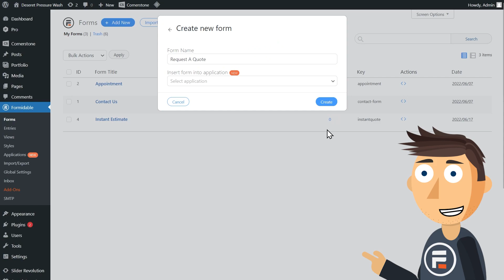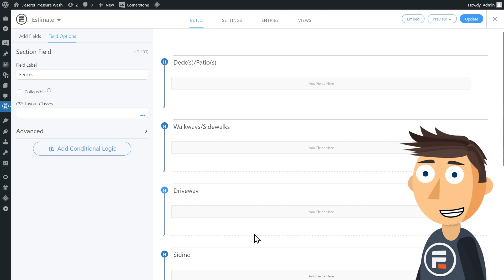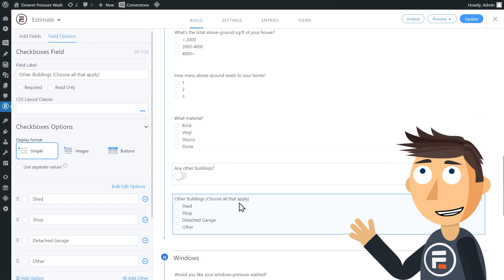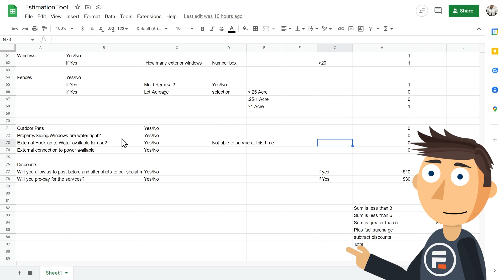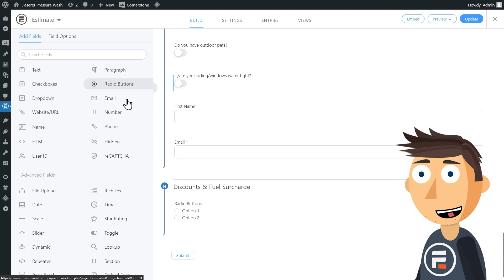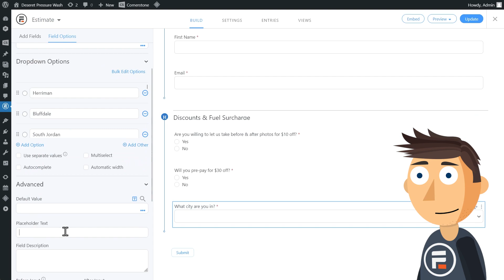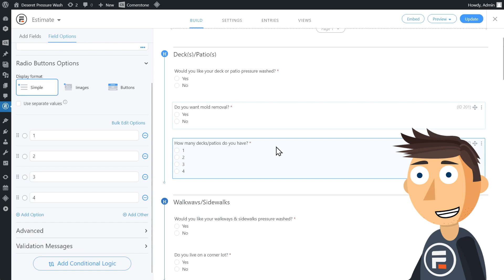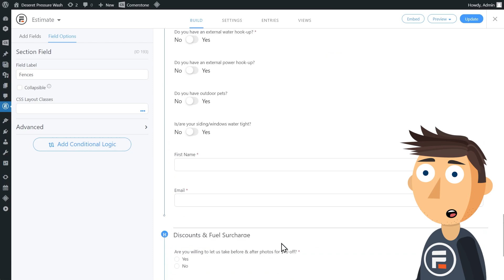How to Build an Instant Quote Form - Part 1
A typical request a quote plugin won’t do the trick when your customers need an instant quote. In this video series, we’ll show you how any business owner can turn their WordPress website into a lead generation machine

0:00 - Intro
1:26 - Request A Quote template
2:00 - Questions Needed
2:26 - Section Headings
3:05 - Initial Questions
3:31 - Sub-Questions
4:21 - Toggle vs Radio Button
5:03 - Required Fields
5:15 - Page Break / Page 2
5:40 - Required Toggle Field
6:29 - Lead Gen Fields
7:05 - Drop-down Field
7:30 - Embedding a form
8:00 - Conditional Logic
9:31 - Wrapping up Part 1